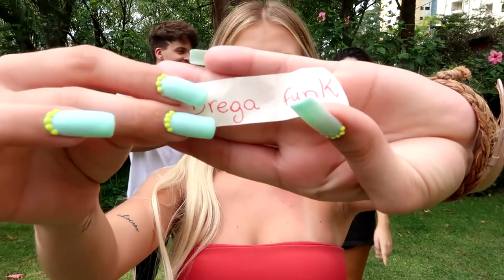QUAL CASAL É O MAIS FUNKEIRO? ft. Maria Venture e Gregory Kessey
Fizemos uma disputa pra ver qual casal sabe mais funks e dançamos todos eles. Quem será que ganhou?